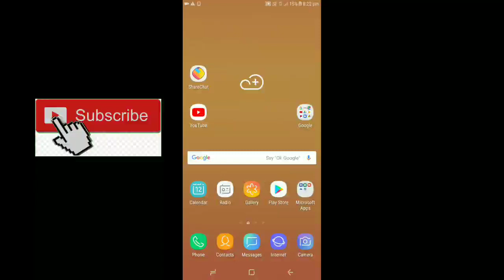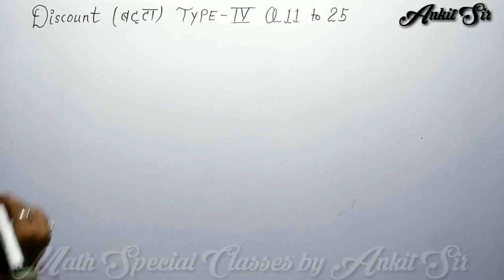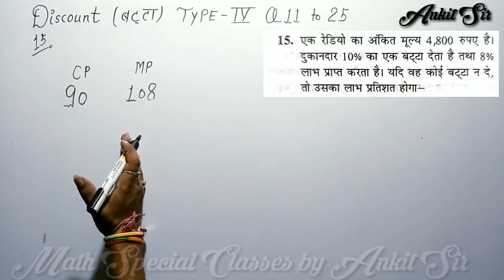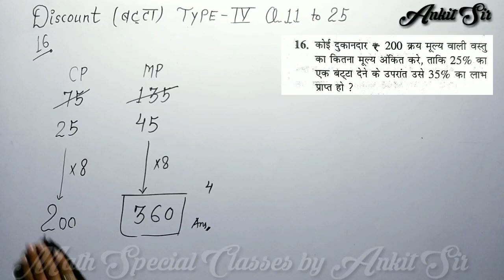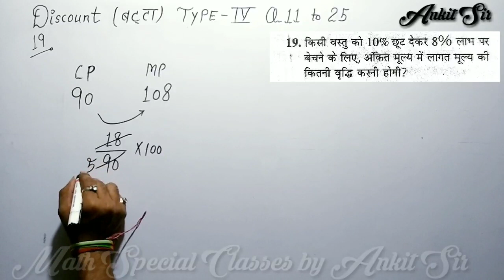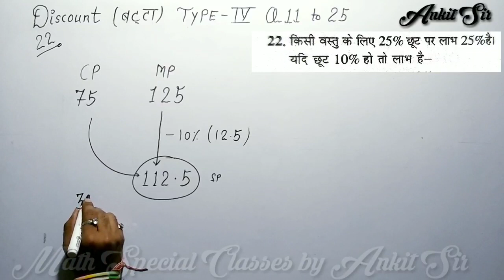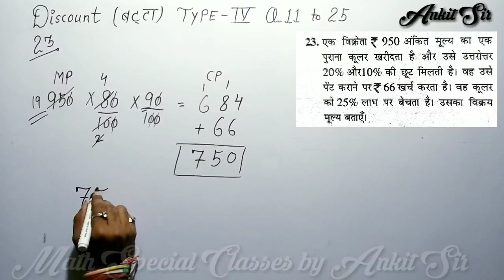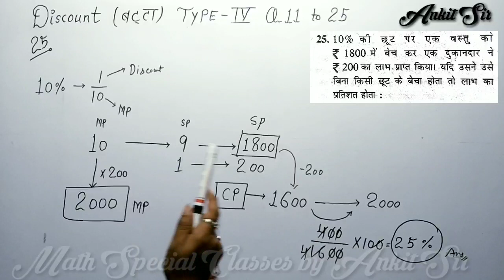Discount by Kiran Book for SSC CGL in hindi | kiran Previous Year chapterwise math Solutions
Hello Friends,